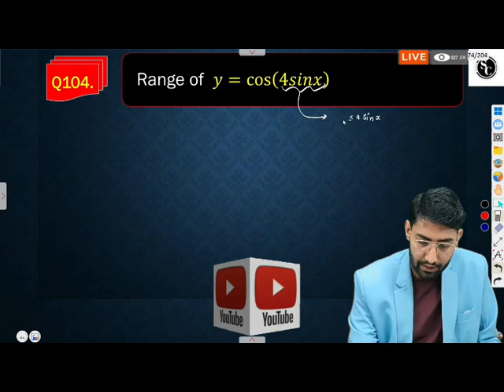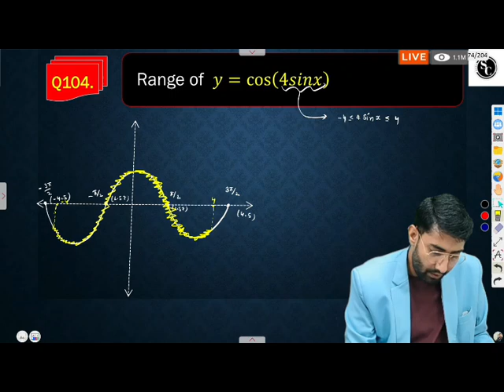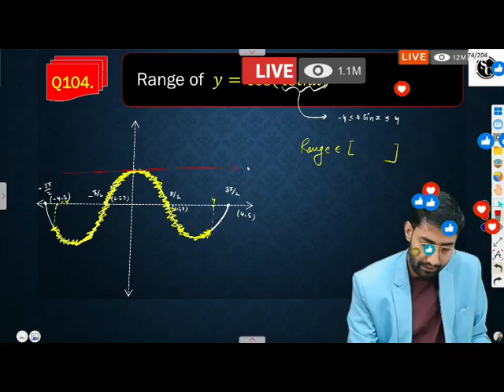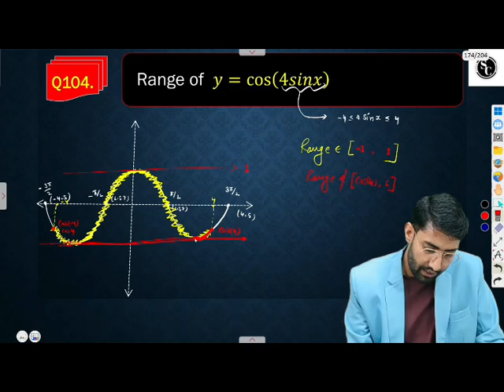🔴 Live.. Trigonometric Function Important Questions ncert